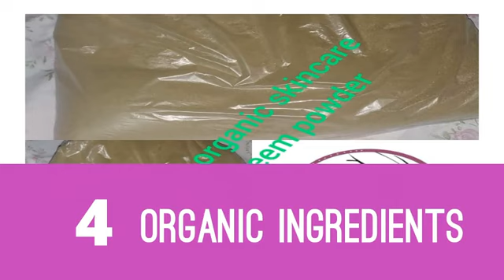How To Clear Your White Patches Finally👌Using This Products, No Joke.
Hello my wonderful people 😍 welcome 🤗 back to my channel ❤️
In today's video I will show you guys the best products u can use to clear your white patches finally and how u can use them . So site back and watch the video to the end and please don't forget to Subscribe, like, share and drop ur comment and also turn on your post notification bell to be notify each time I drop any video in this channel.
Thank you guys 💅for all your support and encouragement God bless you all 🙏🙏

If you are interested for the online class use this link join